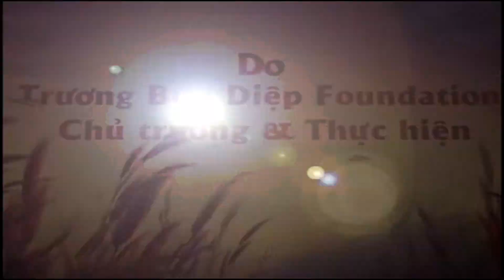Ơn Cha Diệp 315: Cầu nguyện với Cha, rất hạnh phúc & bình an trong lòng.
Ơn Cha Diệp Tập 315 xin giới thiệu nhân chứng ơn lành: Ông Bà Matthew & Linda Schmitt hiện đang sinh sống tại tp Minneapolis, Minesota. Đây là lần đầu tiên ông bà đến văn phòng Cha Diệp tại tp Garden Grove, CA, nơi mà bà đã cầu nguyện và mơ ước được đến tận nơi để thăm Cha. Bà muốn chia sẻ ơn lành Cha đã ban. Cách đây khoảng hơn 1 năm. Sáng nọ khi thức dậy, bà bị tê hết 1 bên người, bà sợ không biết mình bị stroke hay bị gì…Bà đã ôm hình Cha và nói: ” Xin Cha giúp chữa lành cho con…” Tối đó đi làm về bà thấy mình đã có cảm giác trở lại. Như vậy Cha đã chữa lành cho bà diễn ra chỉ trong một ngày. Lòng bà vui sướng và cảm ơn Cha rất nhiều. Xin mời quí khán thính giả đến với chia sẻ của bà:

Câu chuyện ơn lành vừa kể được Trương Bửu Diệp Foundation ghi lại chỉ nhằm một mục đích duy nhất là làm chứng cho sự cầu bầu linh thiêng của Cha. Do đó, các câu chuyện này không nhằm đưa ra lời khuyên nhủ hay hướng dẫn về y học, mà chỉ nói lên niềm tin của mỗi người đối với Cha Trương Bửu Diệp. Chúng tôi mong rằng những câu chuyện về Ơn Lành Cha Diệp sẽ đem đến niềm tin, hy vọng và sự bình an cho những ai đang cần đến.
Chương trình Truyền Hình ƠN CHA DIỆP được phát trên channel “Trương Bửu Diệp Foundation – Youtube” mỗi thứ Sáu hàng tuần. Quý khách không vào được internet xin gọi về TBDF để Hội gửi DVD đến tận nhà hoàn toàn miễn phí.